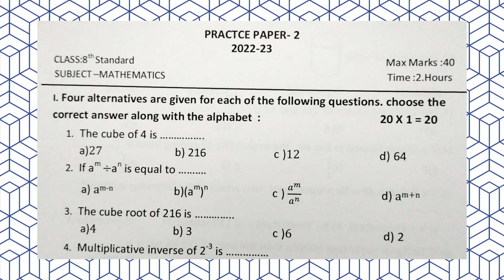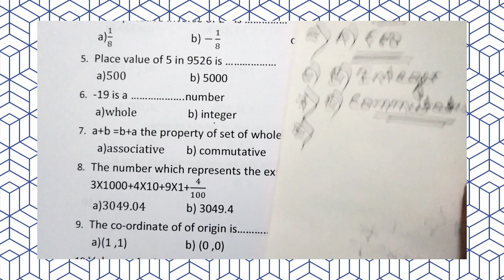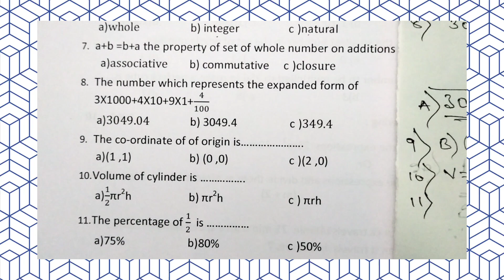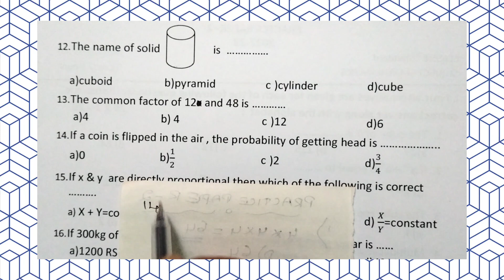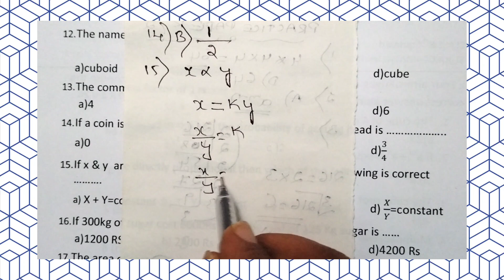CLASS 8 MATHS PRACTICE PAPER -2 MCQ KEY ANSWERS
This video is about class 8 maths practice paper 2 MCQ key answers

Watch this video to get information about class 8 MCQ key answers